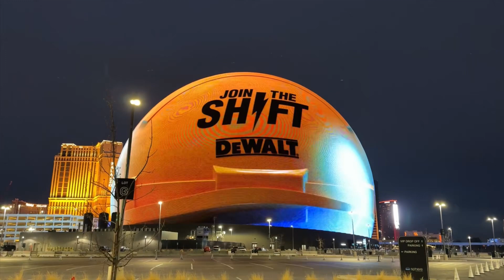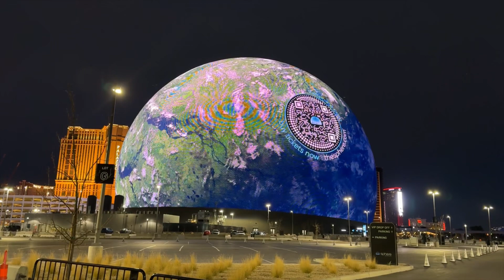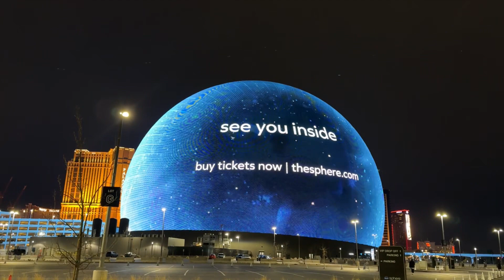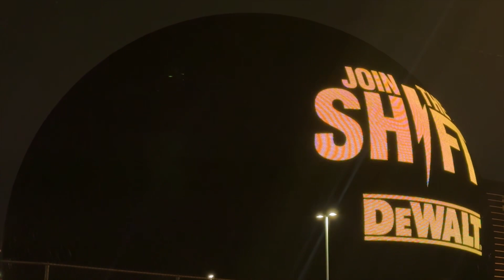Awesome Displays on the Iconic Vegas Sphere Tetris, Dewalt, Fuzzy Dude & More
/ alexproductionsmusic
Music powered by BreakingCopyright: